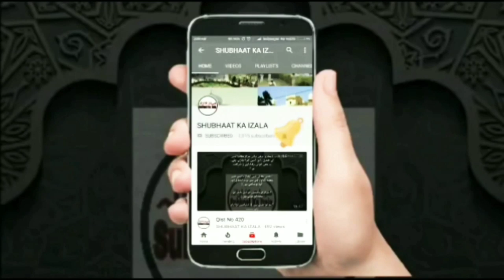Shurai Wakeel ki SHAITA'ANIYAT Ab Hakim Tandavi ki Sharangezi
Apne Aap ko Mushtahid Mane Aur WhatsAap par Nizamuddin Markaz v Molana Sa'ad Sb k Mutaliq Ishiyalaat Paida Karne wale NEEM HAKIM ABDUL HAKIM TANDAVI se Mufti Saalim Khan Ishaati Sb ki Zabardast Guftagu

Name:
City:
State:
Country: